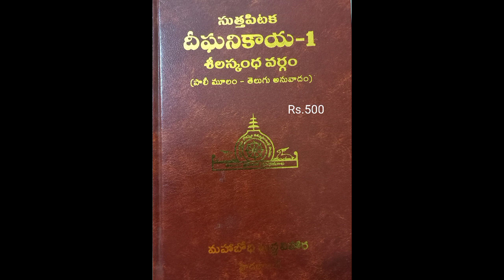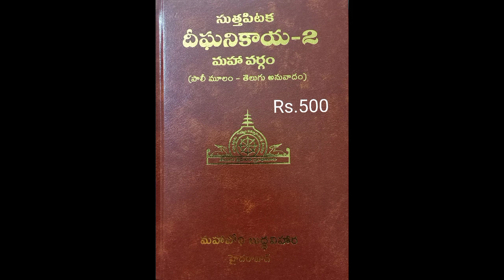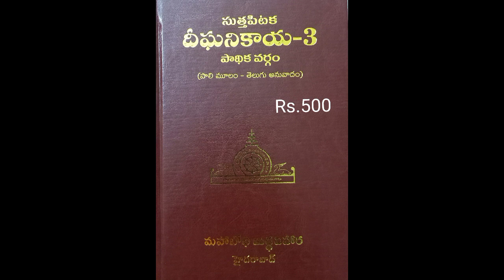దీఘా నికాయ - 1,2,3 l A Short review on Tripitaka Telugu Books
Digha nikaya1, 2, 3 - 500+500+500

Discount sale is available on Tripitaka Books

*postal charges are extra

Mahabodhi buddha vihara
Secunderabad
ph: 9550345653